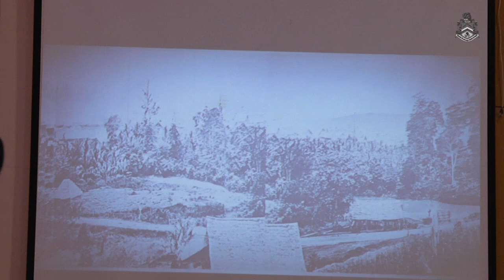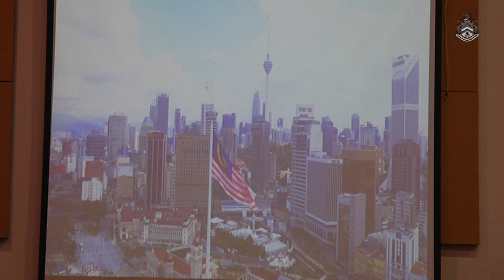KL Mayor Diary : Perasmian Seminar Sejarah Kuala Lumpur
YBhg. Dato' Nor Hisham Bin Ahmad Dahlan

Production Team :-

/ Videography By : Irwan Hj Idris
/ Equipment / Technical Crew : Unit Fotografi
/ Post Studio : Unit Fotografi
/ Terbitan / Produksi Kreatif : Unit Foto - Jabatan Perancangan Korporat